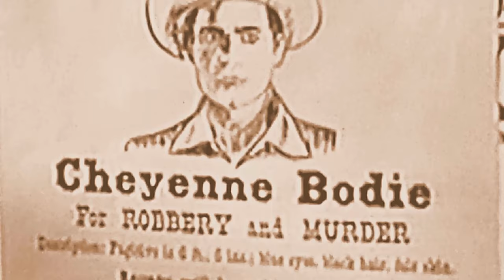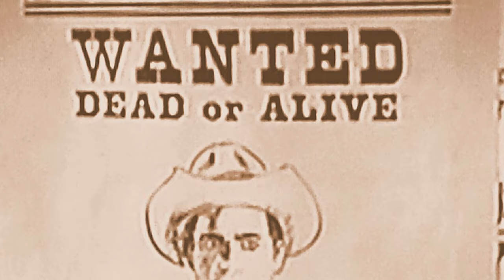Lights, Camera, Chaos! The Unbelievable Problems That Plagued Cheyenne TV Series Production!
Clint Walker as Cheyenne Bodie
Clyde Howdy as Townsman
Chuck Hicks as Townsman
Lane Chandler as Bailey
Mickey Simpson as Bassing
Jack Mower as Townsman
John Truax as Townsman
Lane Bradford as Caleb Brock
Frank DeKova as Benito Juarez
Terry Frost as Bridgeman Hand
Don Megowan as Gregg Dewey
Andrew Duggan as Ed Foster
I. Stanford Jolley as Chester
Harry Harvey as Marshal
Gil Perkins as Cowhand
Trevor Bardette as Amarillo Ames
Robert J. Wilke as Ben Creed
Hal Baylor as Duke
Myron Healey as Carl Thompson
Walter Barnes as Burt Flowers
Michael Forest as Capt. Robert Holman
Robert Anderson as Capt. Bill Tenson
Richard Reeves as Cliff Bartow
Ray Teal as Maj. Heffler
William Fawcett as Gib Anders
Tom Monroe as Bank Robber
Harry Tyler as Cotton Exchange Manager
Robert Carson as Jack Ballister
Sam Flint as Banker
Randy Stuart as Amy Brandon
Peter Whitney as Eli Henderson
Jean Byron as Alice Norris
James Griffith as Gorrell
James Garner as Bret
Diane Brewster as Constance Mason
Leo Gordon as Dan Gibson
Regis Toomey as Dr. Henry Malcomb
Morris Ankrum as Cyrus Dawson
Walter Coy as George Naylor
Peter Brown as Billy Younger
Robert Foulk as Garth
John Cliff as Ed Curran
Carlyle Mitchell as Hub Powell
Michael Dante as Billy Bob
Max Baer Jr. as Bert McGuire
K.L. Smith as Morgan
Tim Graham as California Joe
Gene Roth as Amos Treadwell
Saundra Edwards as Jane Emmett
Paul Fierro as Antonio